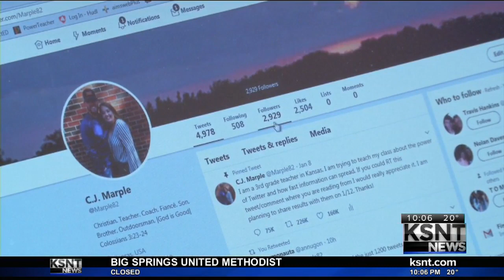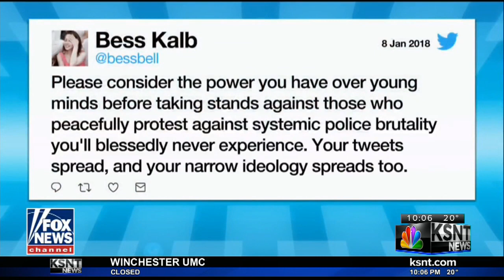Local teacher uses viral tweet as lesson for students